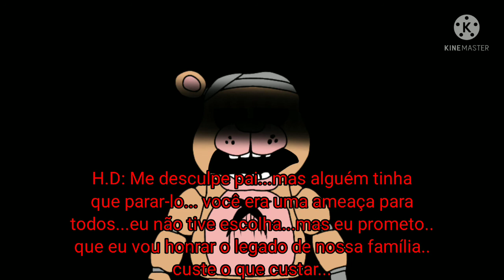A traitor's life Capítulo 3 (A batalha final)